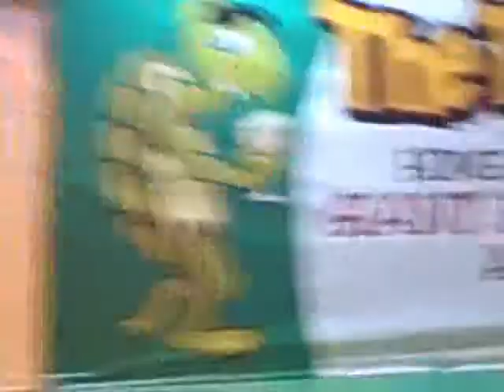Thirsty turtle.wmv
The new spot..Ft. myers beach...